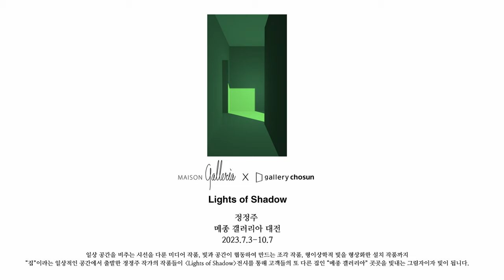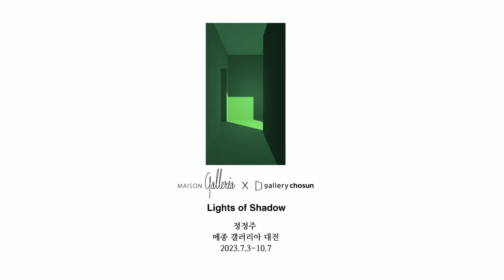갤러리아 x 정정주(갤러리조선) EXHIBITION | Lights of Shadow | 23.07.03 – 10.07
갤러리아 x 정정주(갤러리조선) EXHIBITION [Lights of Shadow]
빛과 공간의 상호작용을 조각, 미디어, 설치와 같은 조형 매체를 사용하여 탐구하는 정정주 작가의 전시가 7월 3일부터 10월 7일까지 메종 갤러리아 대전에서 진행됩니다.

- 장소: 메종 갤러리아 대전
- 기간: 2023.7.3(월) – 10.7(토)

※무료 주차가 불가능하여 인근 공용 주차장 또는 대중교통 이용 권장 드립니다.